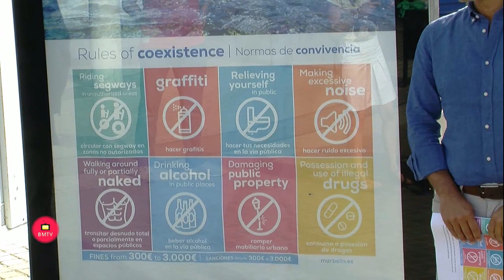Ayuntamiento de Marbella y sector turístico valoran la puesta en marcha de la Ordenanza de Conviven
Los concejales de Vía Pública y Seguridad Ciudadana, Félix Romero y José Eduardo Díaz, respectivamente, han asegurado hoy que la puesta en marcha de la Ordenanza de Convivencia, que entró en vigor el pasado mes de junio, “está dando resultados muy positivos para la imagen de la ciudad”. Los ediles, acompañados por el jefe de la Policía Local, Javier Martín, y los representantes del CIT Marbella y AEHCOS, Juan José González y Fernando Al-Farkh, han informado de la campaña informativa que se está llevando en esta materia, en colaboración con el sector turístico, y han calificado como “muy buenos los frutos que está cosechando el trabajo que iniciamos ya el año pasado para regular los aspectos del día a día que tienen que ver con nuestros espacios públicos”.

“La imagen que estaba ofreciendo nuestra ciudad no es la que queríamos ni la que Marbella se merece como destino de excelencia”, ha señalado Díaz, quien ha precisado que debido a esta situación “nos pusimos a trabajar desde el Ayuntamiento, a través de la delegación de Vía Pública e Industria y de la Policía Local, y en colaboración con el sector turístico para revertir esa situación”. El concejal, en referencia a la campaña informativa, ha explicado que se están repartiendo folletos con las normas básicas de convivencia en hoteles, establecimientos hosteleros y Oficinas de Turismo.

         Díaz ha subrayado el papel de la Policía Local para obtener “los resultados positivos, con un trabajo intenso que en lo que va de año ha dado lugar a cerca de 500 denuncias y miles de apercibimientos”. “Las actuaciones han empezado a dar sus frutos y ya desde el año pasado se ha notado un cambio de tendencia, obteniendo una imagen de decoro y orden acorde con el destino de calidad que es Marbella”, ha apuntado el edil.

         Por su parte, Romero ha calificado la ordenanza de “puntera y una de las más avanzadas de España, que ya estamos aplicando con el objetivo principal de preservar el espacio público como lugar de convivencia en el que el civismo esté presente en Marbella, donde hay que garantizar unos determinados estándares de imagen y de calidad para las personas que nos visitan”. “Esta ordenanza da respuesta a muchos fenómenos que se nos presentan a diario desde el fomento de las buenas costumbres y con un régimen de sanciones con multas que van desde los 300 a los 3.000 euros”, ha indicado.

         “La normativa recoge 12 capítulos en el que se describen las diferentes actuaciones a regular como cuestiones relacionadas con los atentados contra la dignidad de las personas, transitar desnudo total o parcialmente por la vía pública, la degradación visual del casco urbano (grafitis, pintadas o cartelería irregular), las apuestas y usos inadecuados de los juegos en el espacio público, la utilización del mismo para la demanda u ofrecimiento de servicios sexuales, el consumo de alcohol o drogas en la calle, el comercio ambulante no autorizado o los actos vandálicos, entre otras”, ha especificado. El edil ha subrayado que “en definitiva queremos dar una respuesta integral para evitar el uso de la vía pública de una forma incívica y garantizar que Marbella sea una ciudad amigable para los que nos visitan”.

         En esta misma línea se ha pronunciado el jefe de la Policía Local que ha avanzado que “el verano se está desarrollando con normalidad y sin muchos incidentes”. “Hace dos años Marbella experimentó una serie de cambios que no nos interesaban y por este motivo nos pusimos a trabajar para conseguir los resultados que ya estamos cosechando”, ha apuntado Martín, quien ha detallado que la mayoría de las denuncias en virtud de la ordenanza está motivada por el consumo de alcohol en la vía pública y por el ruido excesivo.

         Desde el sector turístico, los dos responsables del CIT Marbella y AEHCOS presentes en el acto se han mostrado a favor de “una medida que contribuye a la mejora de la calidad de nuestro turismo”. Asimismo, han subrayado que la ordenanza “recoge muchas de las peticiones que venimos haciendo desde nuestro ámbito profesional para la regulación de nuestros espacios públicos, evitando que se dañe la imagen de la ciudad como ocurrió en años anteriores”.